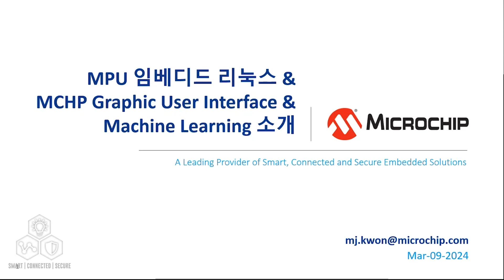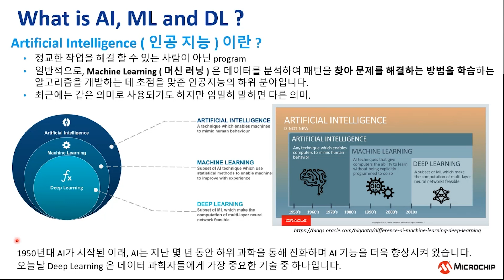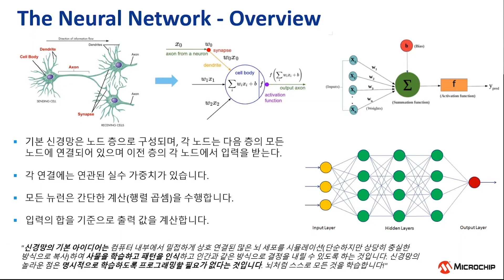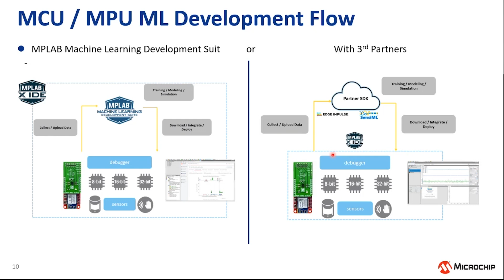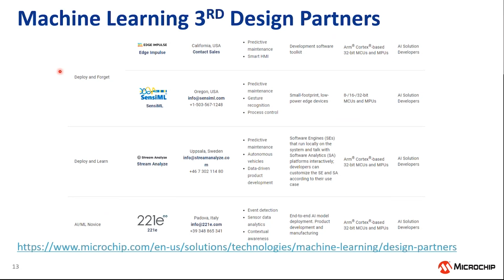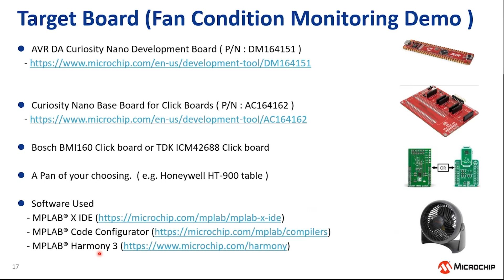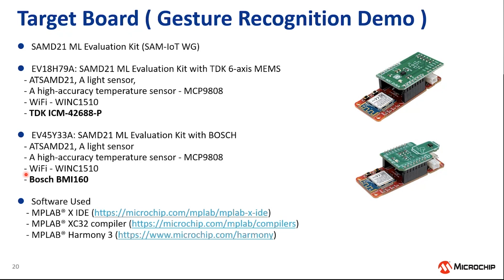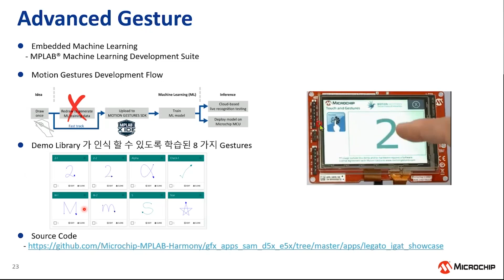Microchip AI / Machine Learning 솔루션 소개 #1 ( MCU, MPU, FPGA, PIC64 )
마이크로칩은 AI/Machine Learning 기반의 제품 개발을 위한 다양한 솔루션들을 제공하고 있습니다.
먼저 MCU 챕터에서는 신경망 이론 등, Machine Learning 의 기본 배경 지식에 대해 살펴볼 것입니다.
Machine Learning Development Suite 및 TensorFlow 에 대해 살펴보고 Fan Condition Monitoring,  Gesture Recognition 등의 예제들을 살펴볼 것 입니다.